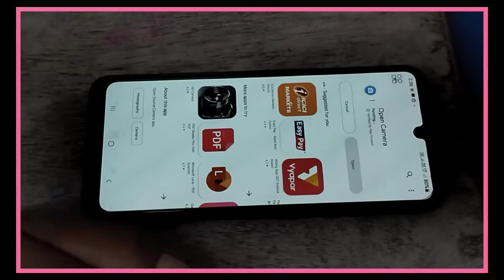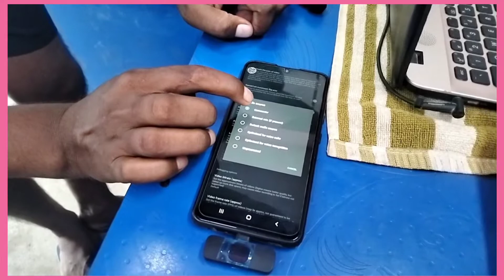wireless Micromic / microphone unboxing video